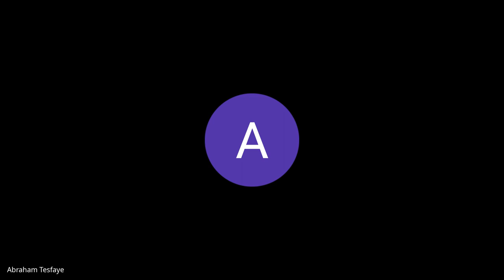Cohort A W7D4, Standup